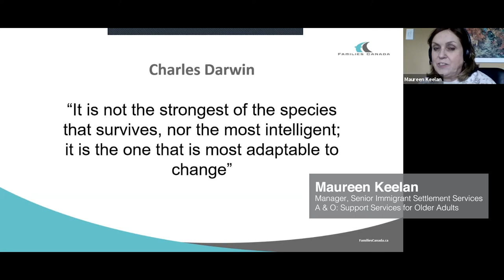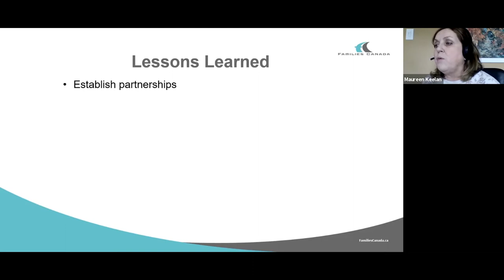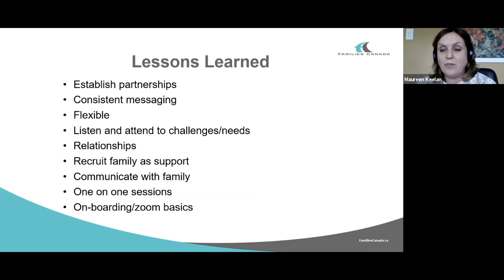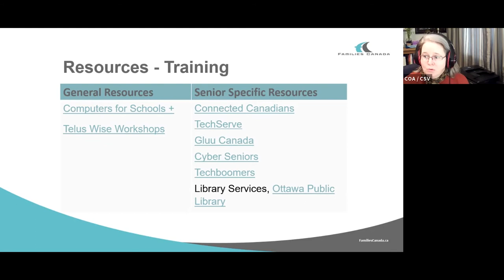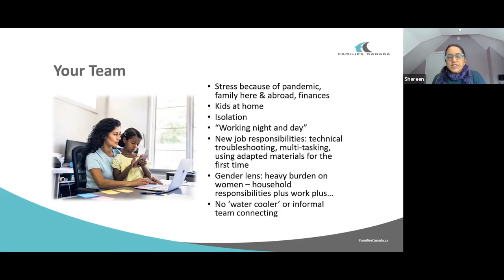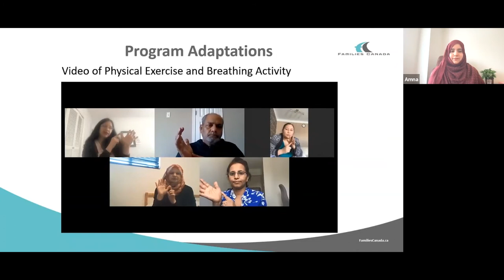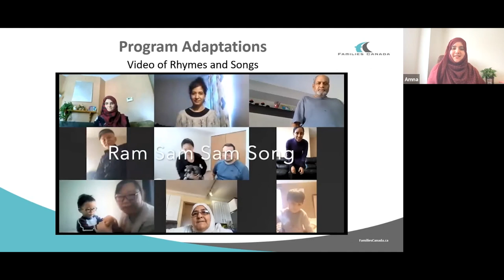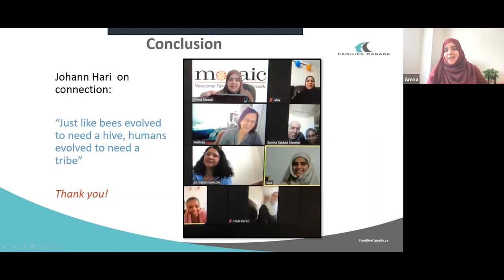Promoting Intergenerational Volunteering - Connecting Through Virtual Programming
This webinar series was part of a 3 year project titled Integrating Senior Newcomers through Intergenerational Volunteering at Family Support Centres. The project was funded by Immigration, Refugees and Citizenship Canada.

In this episode, the presenters discuss strategies to support virtual intergenerational volunteering programming, accessing equipment and services, teaching newcomer seniors how to use technology, and overcoming resistance from Seniors, Family, and Staff.

To find out more about Families Canada’s intergenerational volunteering project, please If you’re interested in learning more about the work that we do at Families Canada, follow us on our social media accounts on Linkedin, Facebook, and Twitter @FamiliesCanada and subscribe to our newsletter

Cette série de webinaire s’est inscrite dans un projet d’une durée de trois ans intitulé « L’intégration des Aînés nouvellement arrivés par le Bénévolat intergénérationnel dans les Centres de soutien à la famille ». Ce projet a été financé par Immigration, Réfugiés et Citoyenneté Canada. Le contenu des webinaires est le fruit d’une collaboration entre Mosaic Newcomer Family Resource Network, A+O Support Services, Discipline positive au quotidien et Le Conseil sur le vieillissement d’Ottawa.

Dans le présent webinaire, les présentateurs proposent des stratégies pour mettre en œuvre un programme virtuel de bénévolat intergénérationnel, pour accéder à l’équipement et aux services, pour enseigner l’usage de la technologie aux aînés et pour surmonter les réticences des aînés, des familles et du personnel.

Afin d’en savoir davantage sur le projet de Bénévolat intergénérationnel de Familles Canada, nous vous invitons à visiter le Si vous souhaitez mieux connaître le travail de Familles Canada, vous pouvez nous suivre sur les réseaux sociaux LinkedIn, Facebook et Twitter @FamiliesCanada et vous inscrire à notre infolettre à